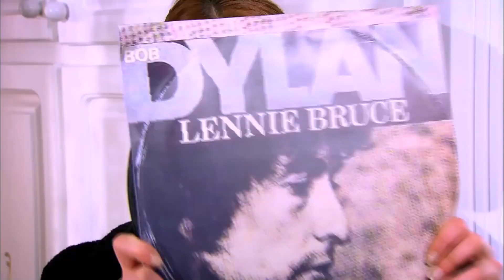Tunç, Feride'yi Kozanlardan Çıkardı | Beni Affet 57. Bölüm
Beni Affet 57. Bölüm - Tunç, Feride'nin Kozanlarda olduğunu görünce gizlice onu çıkardı